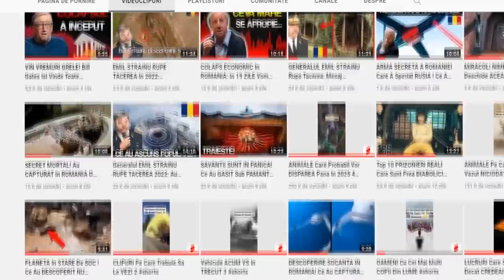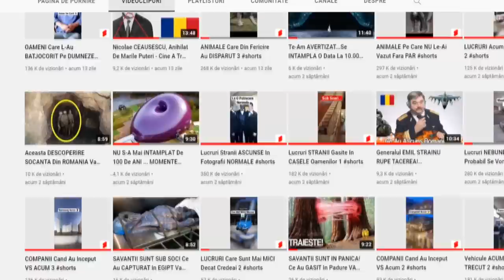Au GASIT In ROMANIA CEVA Ce Va SCHIMBA Toata ISTORIA ! NIMENI NU Poate EXPLICA! Teorii Incredibile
Muntii Retezat se numara printre cei mai misteriosi munti din tara noastra, unde numeroase fenomene inexplicabile au avut loc. De la celebrii sfincsi care par sculptati de alte civilizatii antice si travechi, Romania este un loc al legendelor si descoperirilor socante.

COLOANA SONORA:
Muzica de pe canal este preluata de pe: